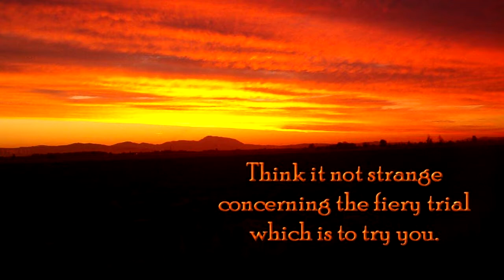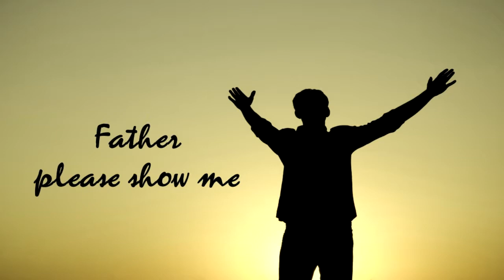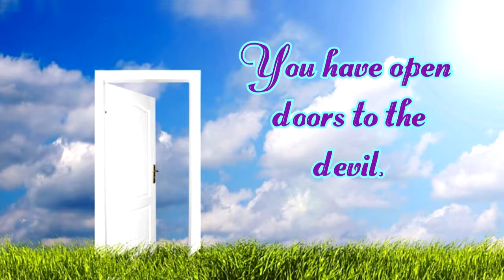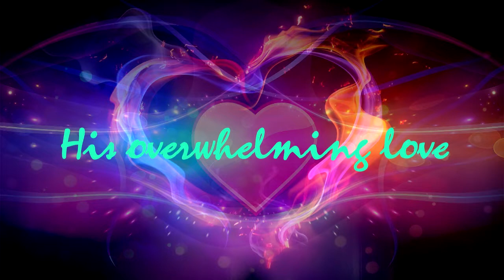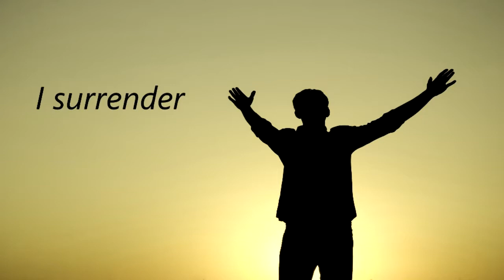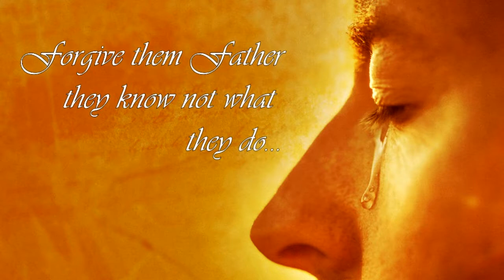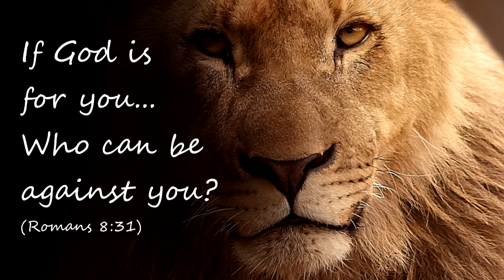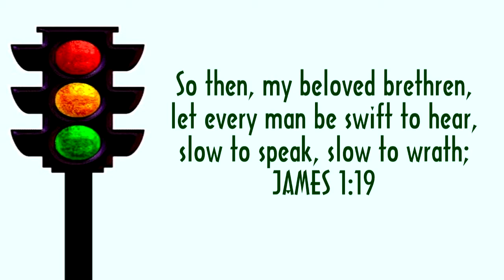Holding on to Offense and Keeping Score